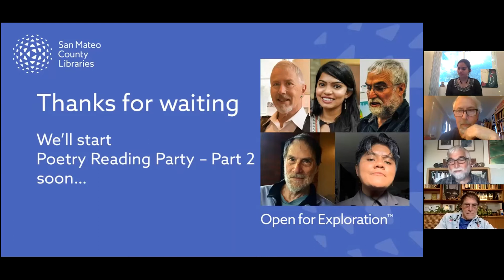Poetry Reading Party (Part 2)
Did you miss our second Poetry Reading Party?  Don't worry, you can still listen here and celebrate your love of poetry this April!  From the snappy haiku to the humble acrostic, royal rhyme to free verse, the sky's the limit when it comes to poems.  Enjoy a wide variety of immersive poems from Joe Cottonwood, Monica Korde, Hilary Cruz Mejia, Tony Press, and Lee Rossi!  Then listen to the poets discuss their art via questions from the audience.